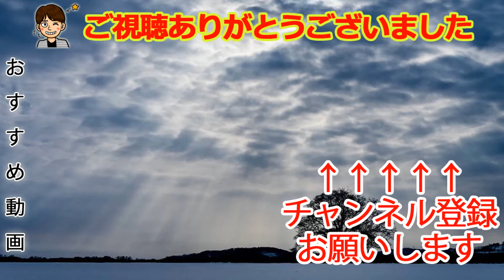こういうタイプ嫌いじゃないんだよなぁ【ドラゴンクエストXオフライン】#26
この子が悪い子なわけない